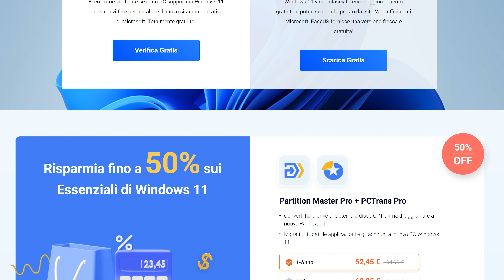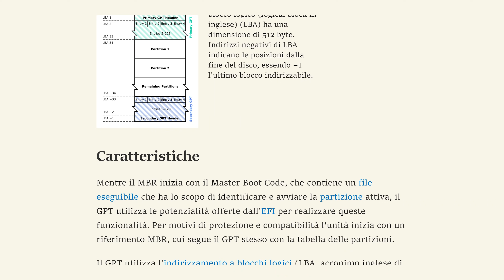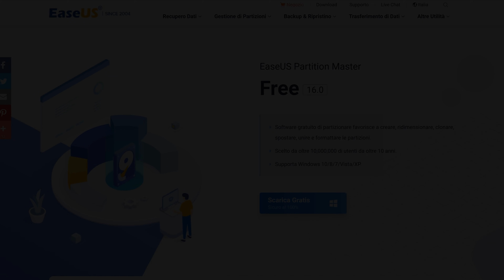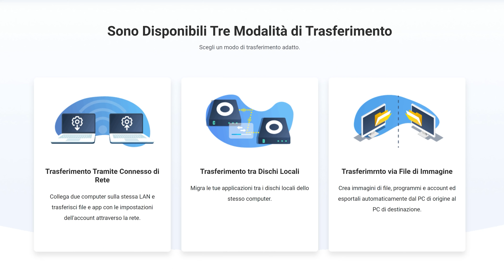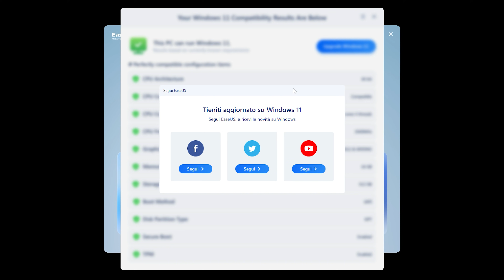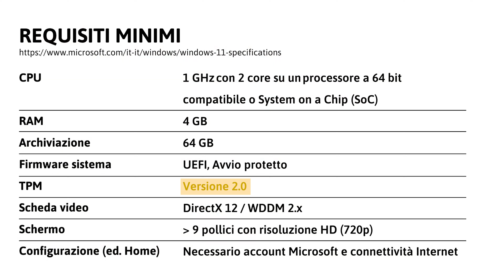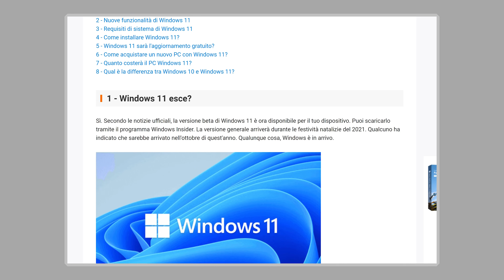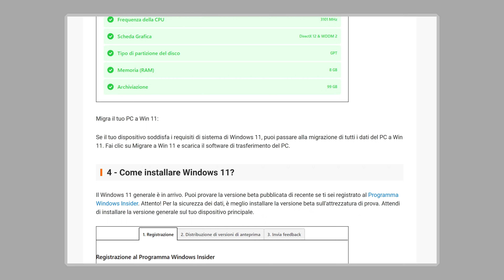Come prepararsi al nuovo Windows 11? EaseUS offre soluzioni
*COMPENDIO*
Il 5 ottobre esce Windows 11, il nuovo sistema operativo di Microsoft che promette modernità, sotto vari aspetti. Non sto qui a dedicarci una recensione, ne hanno parlato in tanti (anche in troppi), quindi in questo video mi limito a parlare della preparazione a questo aggiornamento.

Prima di tutto apro e chiudo una parentesi sull'esperienza da Insider che ho avuto finora con le build di anteprima rilasciate.
Rispetto alle prime versioni di test di Windows 10, devo ammettere che queste qui sono apparse decisamente più stabili: l'ho notato con delle impressioni (delle sensazioni) e più oggettivamente con dei benchmark. Non sono state neanche tanto pesanti come dimensione da scaricare, inoltre tutto il sistema è stato ben tradotto fin dall'inizio, la maggior parte del contenuto era in italiano.
Detto questo direi di passare al vero argomento del video, ovvero verificare se il proprio dispositivo può ricevere in tranquillità questo Windows 11.

Per farlo sfrutto la soluzione di EaseUS, azienda che ho presentato in degli scorsi video. Quelli più aggiornati sull'argomento si chiederanno ora: "Perché Fabio non utilizza direttamente lo strumento fornito da Microsoft?". La mia risposta è questa: quello strumento finalmente restituisce dati più chiari e dettagliati (prima era troppo sul generico) ma EaseUS offre un qualcosa di più completo: delle funzionalità che facilitano il passaggio da un vecchio Windows a questo nuovo, compreso un rimedio nel caso si adotti ancora un sistema BIOS anziché UEFI.

Mi spiego meglio su quest'ultimo aspetto. Windows 11 vuole unicamente l'architettura a 64 bit (implementata su tutte le macchine commerciali a partire dal 2020). Con esso, di conseguenza, Windows 11 vuole il tipo di memoria GPT, perché appunto normalmente si accosta con l'UEFI. Per chi ha ancora un sistema BIOS (il 32 bit), ha con ogni probabilità il disco partizionato in MBR, e perciò non può passare a questo nuovo Windows. Se possibile, occorre fare un passaggio dalla tecnologia più vecchia a quella più attuale.
Qui si aprirebbe un argomento gigantesco parlando di firmware, tipi di dischi ecc. A noi utenti interessa l'applicativo che mette a disposizione EaseUS per fare questa trasformazione, se è possibile nella propria macchina: Partition Master Pro. Per far ciò bisogna acquistare la licenza, la versione gratuita non permette questa conversione. È una licenza a vita, si paga una tantum per avere tutte le funzionalità. 54,95€ per la Professional e 240€ per la Server.

Successivamente intervengono gli altri "facilitatori" (passatemi il termine) di cui parlavo prima.
PCTrans salva tutti i tipi di dati che si preferisce portare sul nuovo Windows. Il trasferimento di questi può avvenire tramite tre modi: rete internet, periferiche di archiviazione, file immagine.
Todo Backup effettua un backup del sistema in uso che può comodamente essere utilizzato nel caso questo Windows 11 presentasse problemi o non venisse apprezzato.

Questi menzionati sono i tre principali che EaseUS mette a disposizione. Ripeto, è un modo che agevola questo cambio di sistema operativo, ciò non toglie che possiate utilizzare già degli strumenti integrati nel sistema, oppure opzioni più manuali. Semplicemente questi tre vengono specialmente in soccorso agli utenti meno esperti, che magari non sanno come fare il cambio da BIOS a UEFI tramite il prompt, e anche per chi vuole velocizzare l'operazione con pochi clic, invece di andare a ricercare file salvati in memoria.
Prima però di utilizzarli, sarebbe meglio verificare se la macchina è in grado di dare il benvenuto a Windows 11. Updates Checker avverte se il proprio hardware può essere compatibile o meno.

*DATI VIDEO*
• Programma di registrazione: Wondershare Filmora X
• Programmi di montaggio: Adobe Premiere Pro 2021, Canva
• Numero video: 356